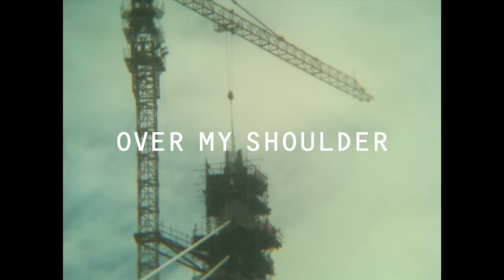Paul Banks - "Over My Shoulder"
Photograph by Paul Banks